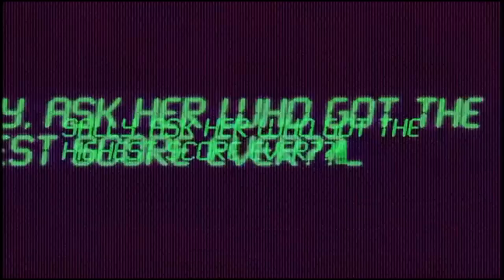La Tragedia en Spider-Man de MTV (Serie de 2003)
Spider-Man
Spiderman 2003
Spider-Man MTV